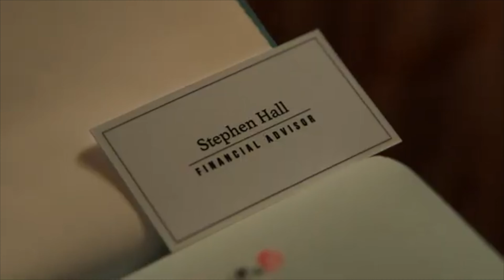JEVIN SMITH'S ACTING REEL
Jevin Smith an American Actor, Comedian and Influencer.